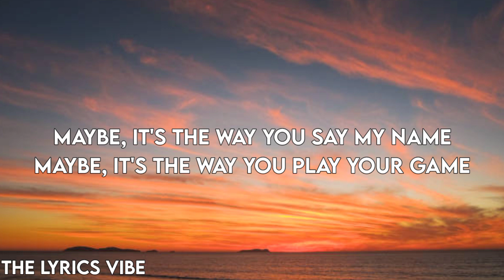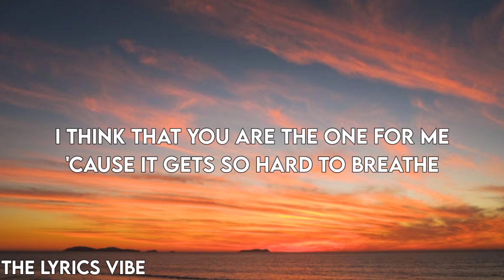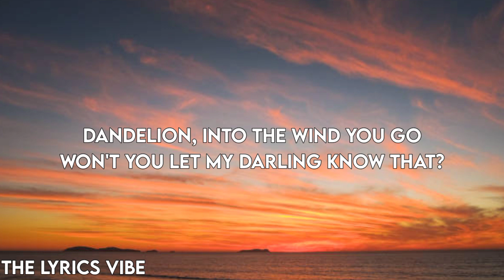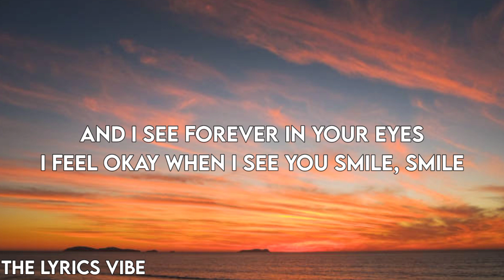Ruth B - Dandelions (lyrics)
This is the lyrics video of "Dandelions" by Ruth B.

About the song:
"Dandelions" is the second promotional single off of Ruth B.'s debut album, "Safe Haven". The track was released on April 27, 2017. She explained, "I was on my piano in my basement that's where my keyboard used to be. And there was a window. And I looked out, saw dandelion. It's song time and I wrote that one. And that one's is just like cute, love, lovey-dovey, swing-your-wish or something."